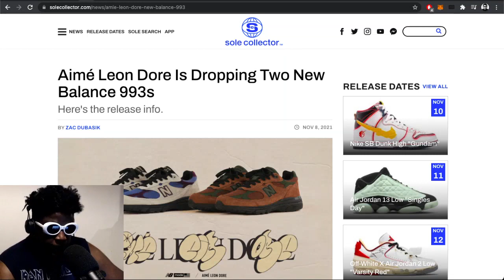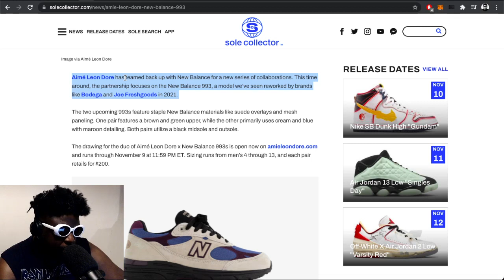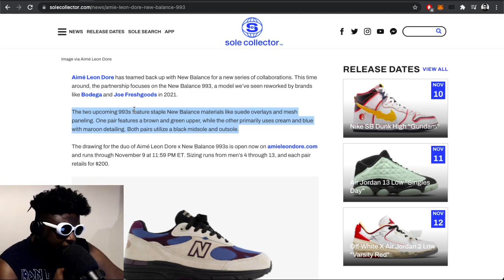ACG inspired goodness from Aimé Leon Dore with their New Balance 993s